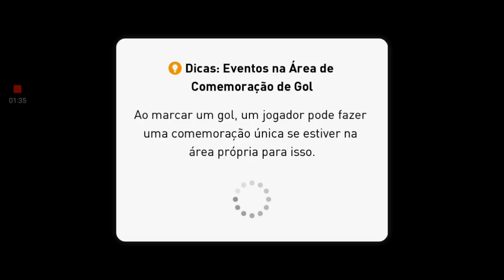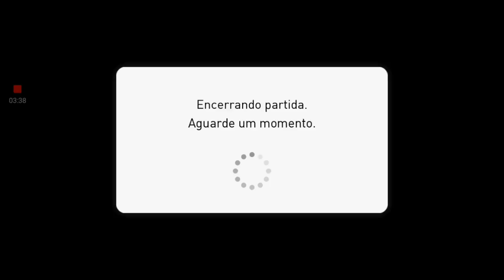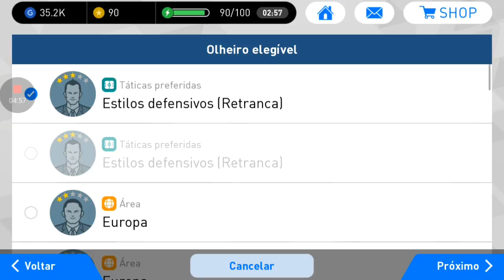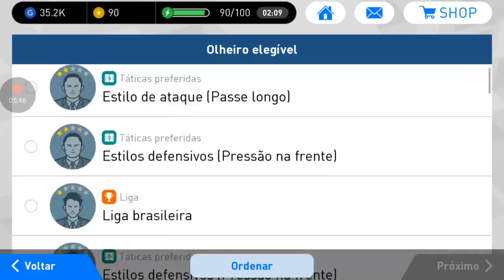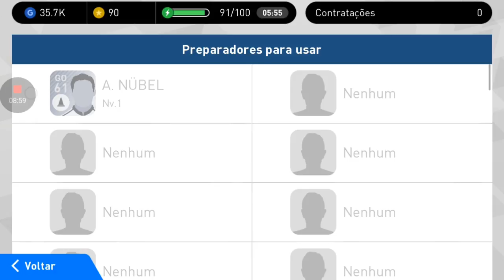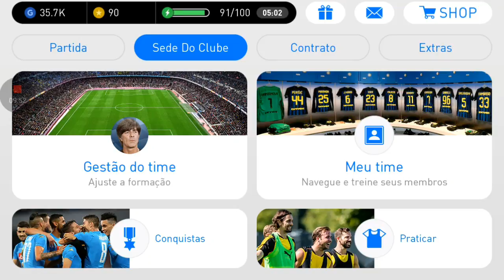pes 2018 pro evolution soccer android gameplay #1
Valeo a todos que está assistindo os vídeos só vamos